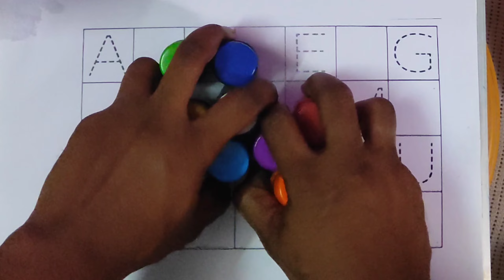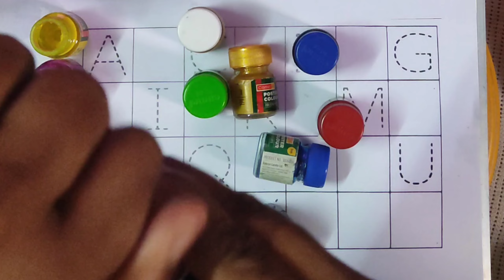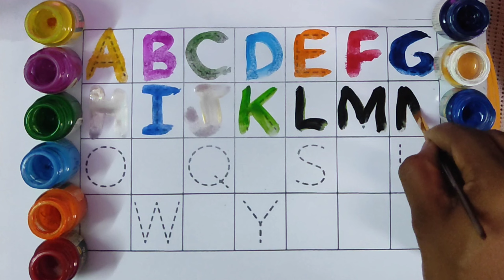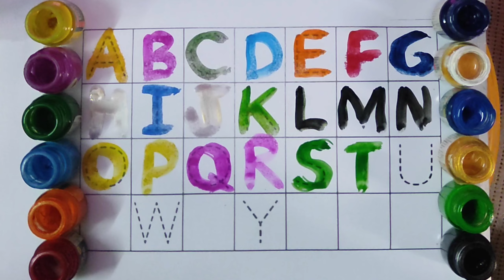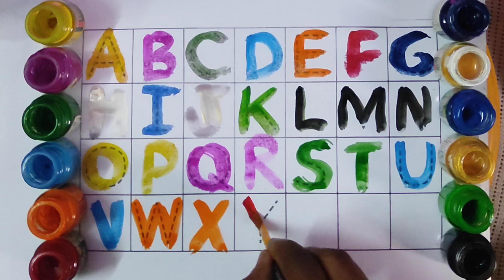ABCD, kids rhymes, A for apple B for ball, A to Z kids learn, Alphabets, English Varnmala